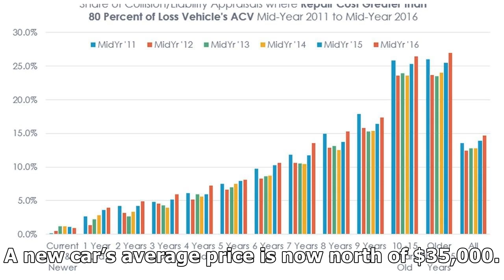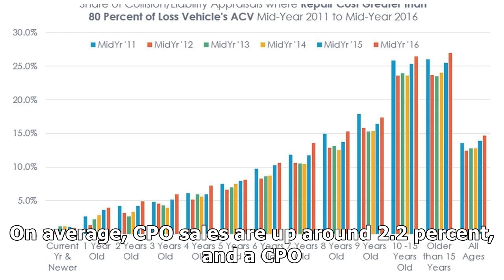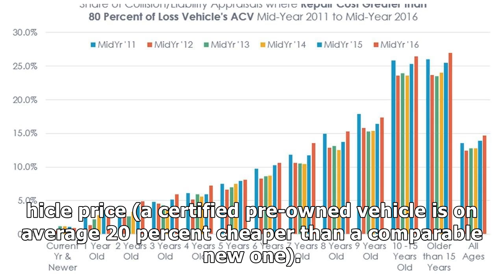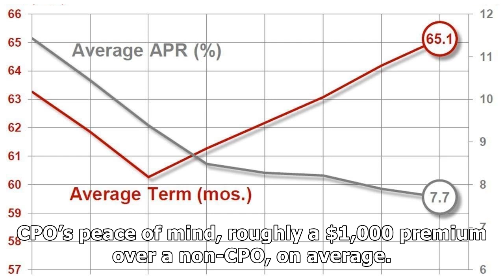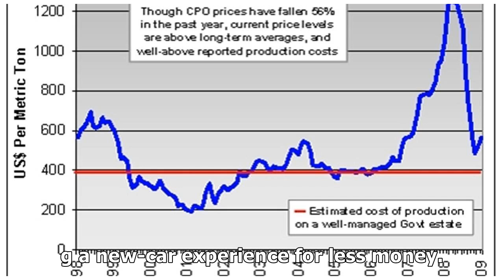CPO SALES CONTINUE INCREASING YEAR OVER YEAR